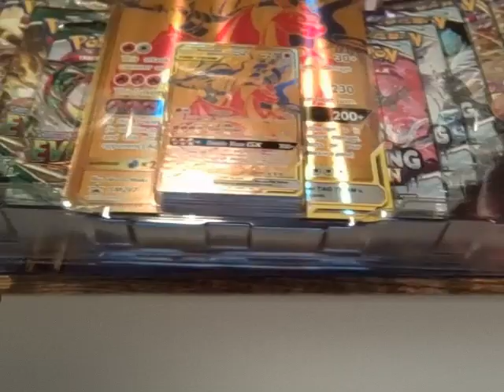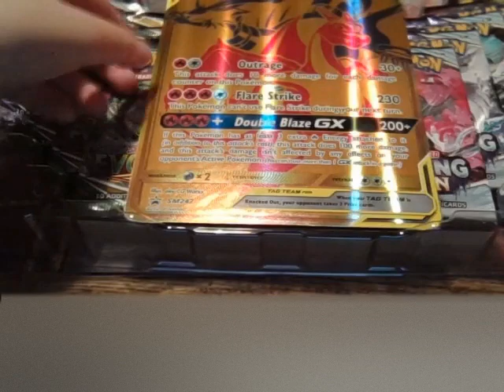Opening a Reshiram & Charizard-GX Premium Collection Box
Me opening a Reshiram & Charizard-GX Premium Collection Box (there is no sound)